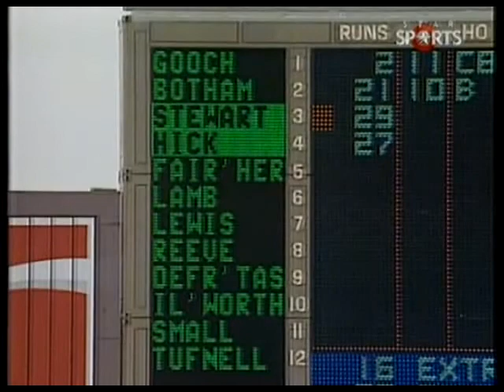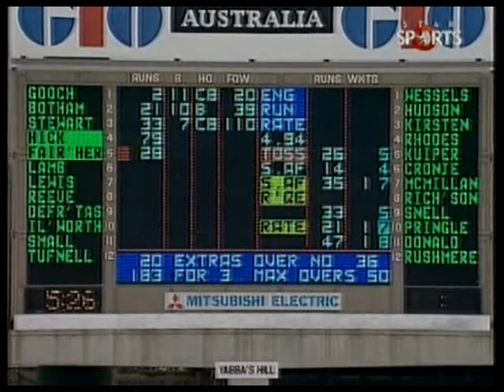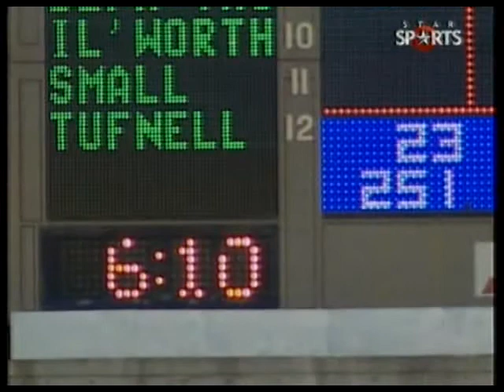Rare - Eng vs SA World Cup 1992 SF HQ Extended 90 mins Highlights Eng Inning Part 1/2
Sorry for bad voice quality for early 4 minutes.